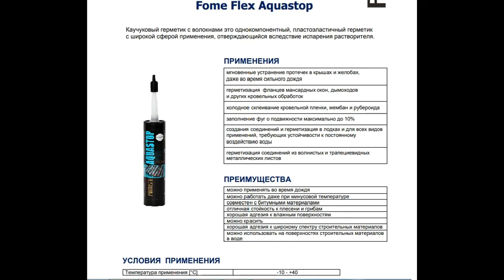Герметик для работы зимой до - 10 градусов и в дождь: реально. Личный опыт.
Кровельные работы зимой в -10 с герметик Aquastop -  реально, а так же работы в дождь.
Качественный герметик от польского производителя FomeFlex.
Осуществляем продажу и монтаж следующих дымоходов:
- Жаропрочные гофры
- Кислотоустойчивые гофры
-       Корозийноустойчивые гофры
Продаем и монтируем дымоходы для следующих отопительных агрегатов:
Монтаж дымохода по всей Минской области:
Осуществляю продажу дымохода по всей Республике Беларусь:
Мы монтируем дымоходы следующих производителей:
Мы так же выполняем следующие услуги:
 Монтаж печи
 Монтаж камина
 Монтаж банной печи
 Установка печи-камина
 Термоизоляция от возгорания